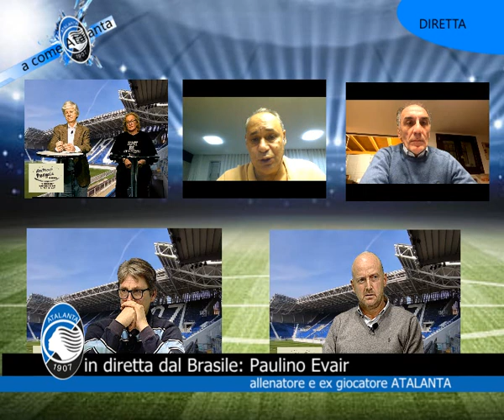A Come Atalanta pt 12 del 21 3 23 parte 2